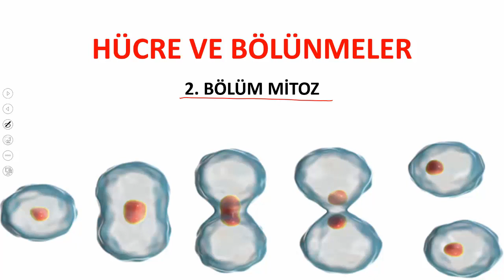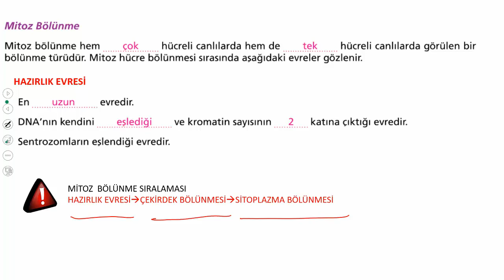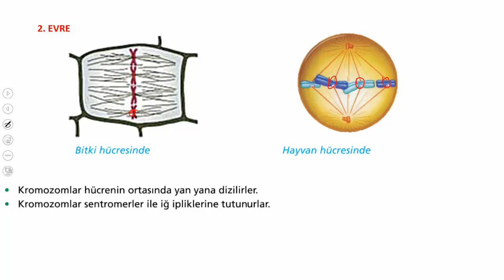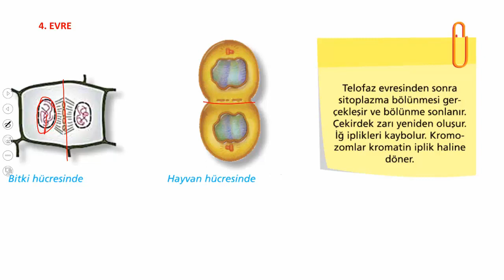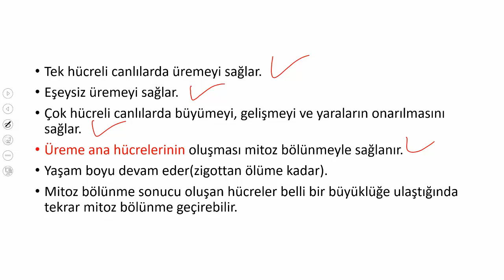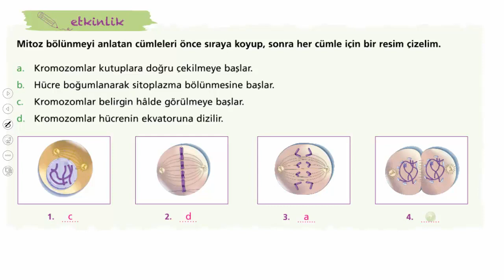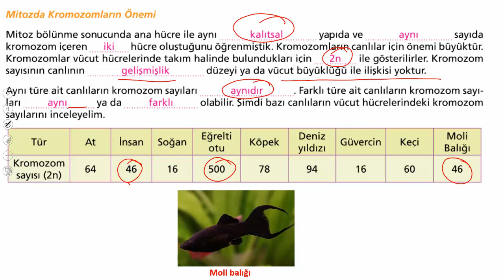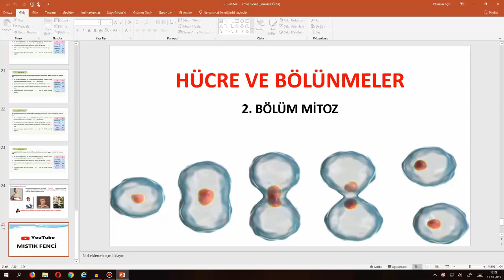7.SINIF MİTOZ BÖLÜNME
7. SINIF 2. ÜNİTE MİTOZ BÖLÜNME KONU ANLATIMI. KONU ANLATIMINI İZLEDİKTEN SONRA SORU ÇÖZMEYİ UNUTMAYINIZ.